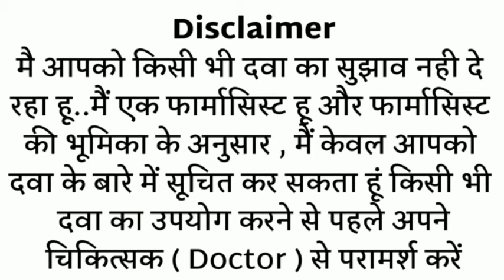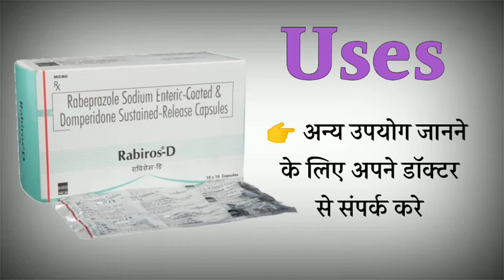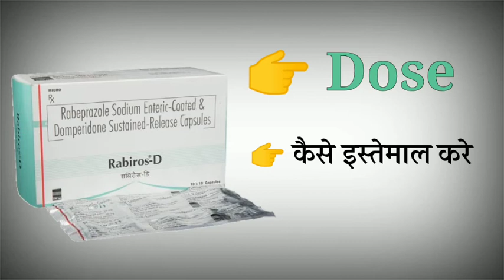rabiros d capsule uses | price | composition | dose | side effects | review | in hindi MR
This video is all about Rabiros d capsule, its uses, side effects, ingredients, price, dose, precautions and how to take, full detail in hindi